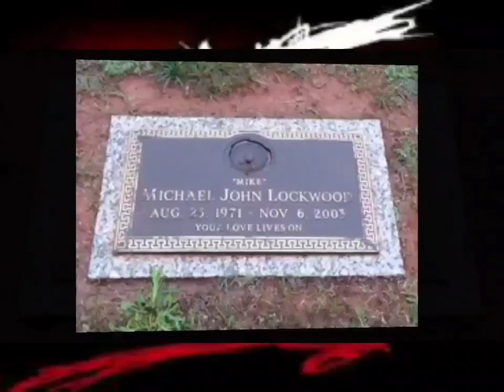Crash Holly - Slow Death (Extreme Bass Boosted)(🎛 Surround Sound)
"Do you have a mirror in your pants because I can see myself in them.."